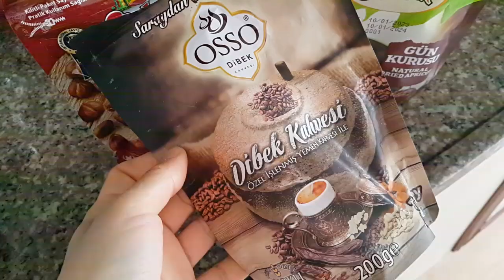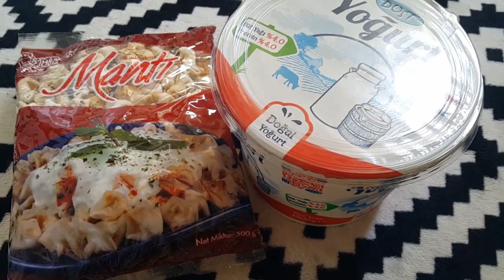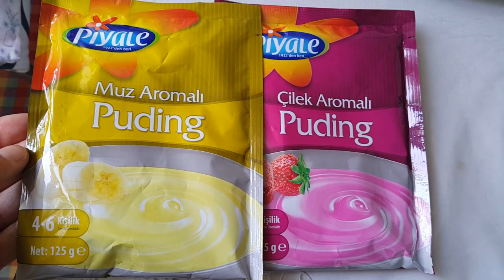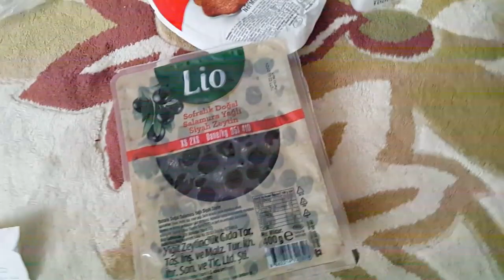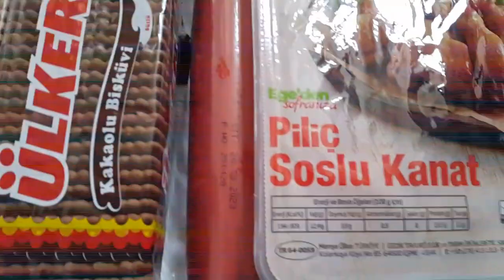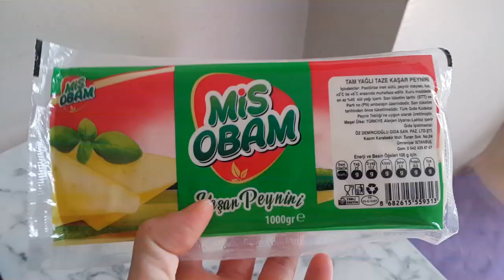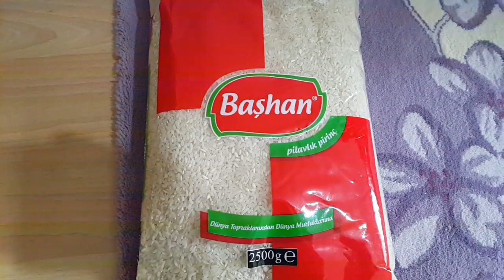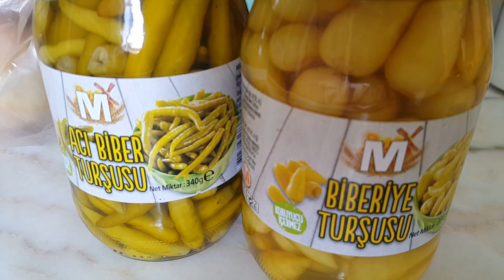DEV MARKET ALIŞVERİŞİ | İNDİRİMLİ FİYATLARIYLA BİRLİKTE